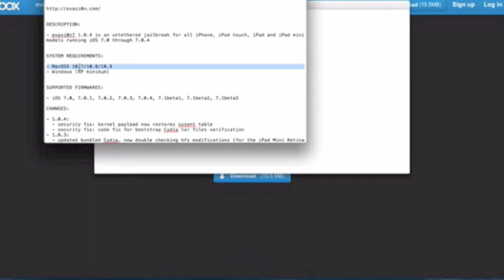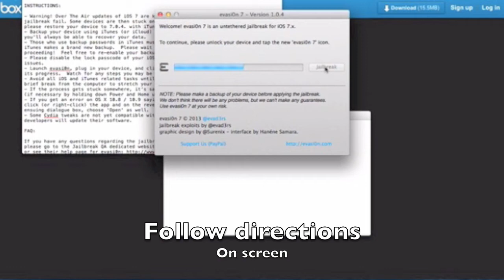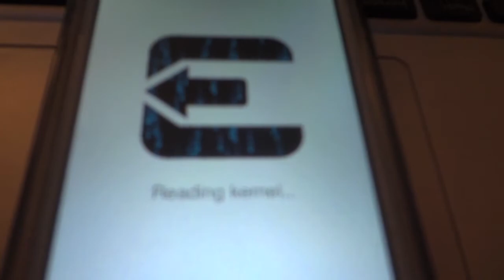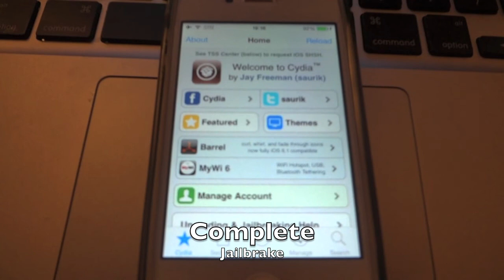iOS7 Jailbreak Update iPod iPod Touch iPad iPad mini iPhone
Vid043 | iOS7 Update Jailbreak iPod iPod Touch iPad iPad mini iPhone

This video features the soundcloud song(s) terem/terem-til-the-clouds-i, tom-misch/in-a-special-way, available under a Creative Commons "Attribution" license.